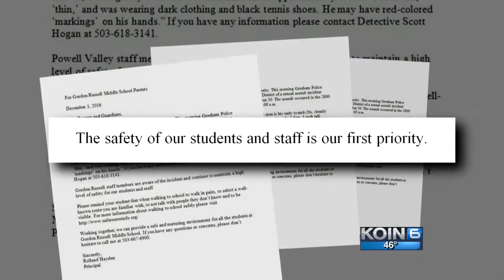19-year-old Gresham woman attacked by stranger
19-year-old Gresham woman attacked by stranger